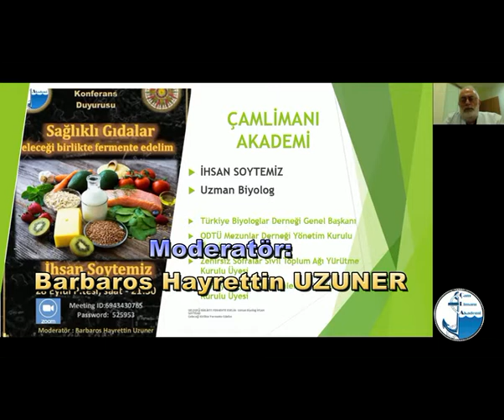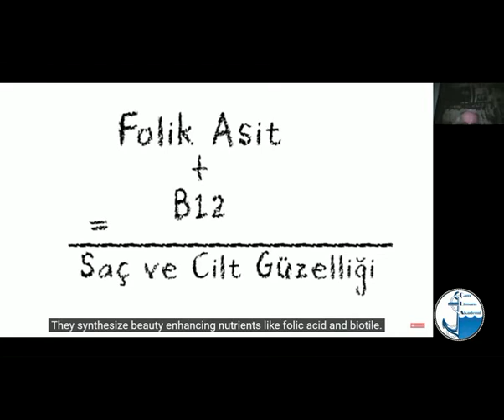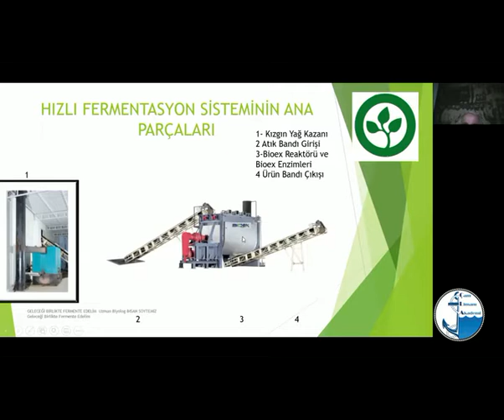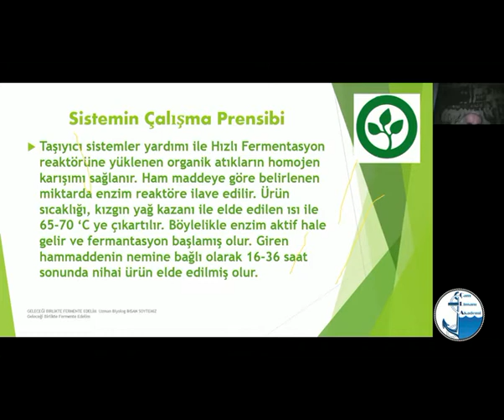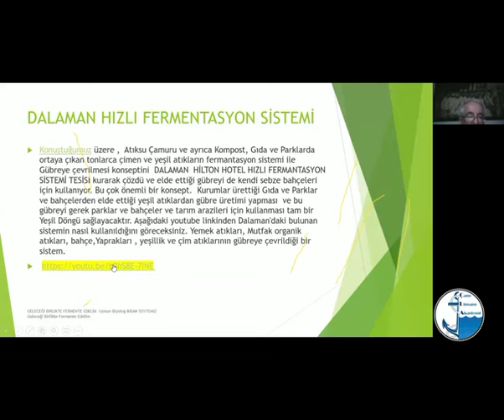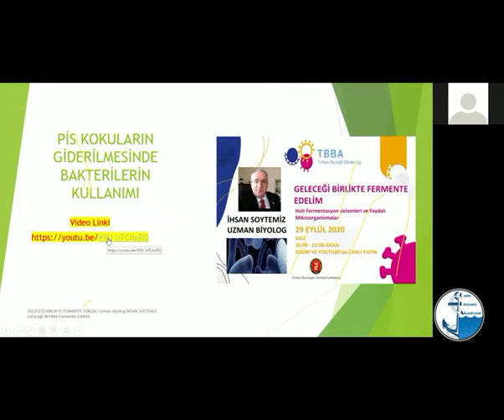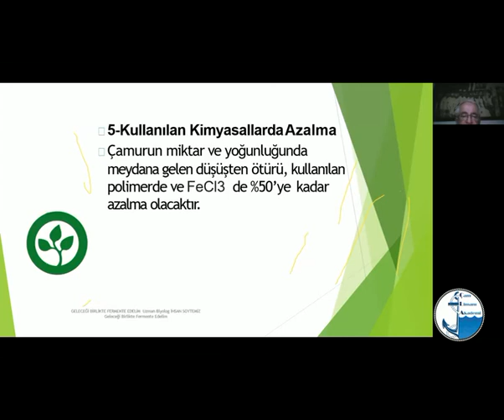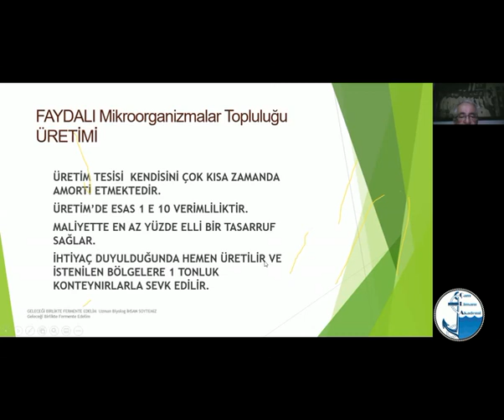GELECEĞİ BİRLİKTE FERMENTE EDELİM -SAĞLIKLI GIDALAR - İHSAN SOYTEMİZ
Fermantasyonun Endüstriyel Alanda kullanımında son yenilikler, Evde Fermantasyon Uygulamaları, Mikrobiyal Gübre Kullanımı,  Etkin Mikroorganizma Topluluğu Üretimi, Pis kokuların giderilmesi konularında ilk defa duyacağınız ilginç bilgileri içermektedir.